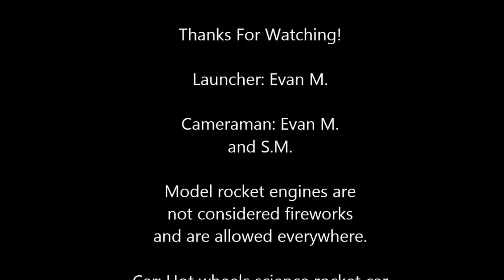Model Rocket Cars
Model Car with Estes C6-3 engine